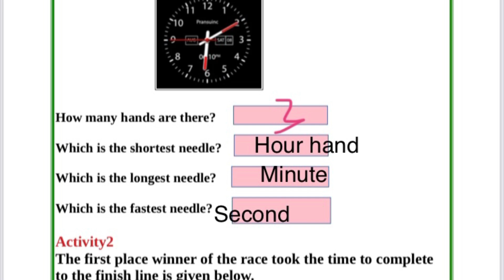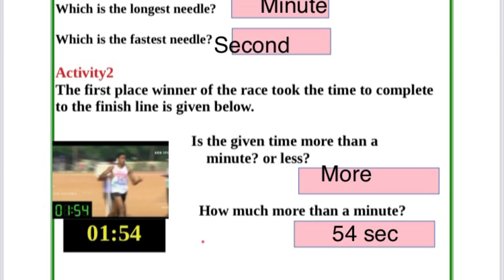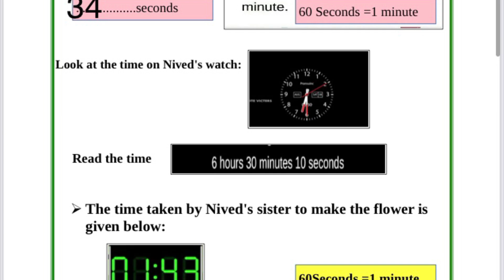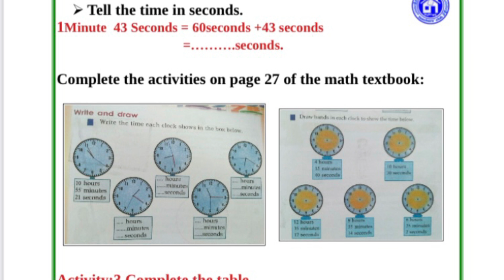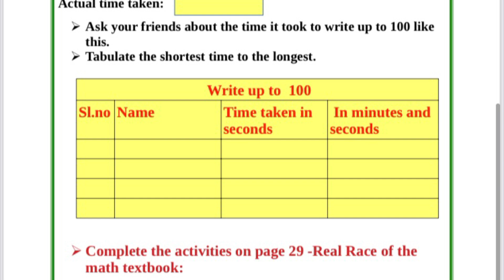CLASS 4 SCHOOL WORKSHEET MATHS